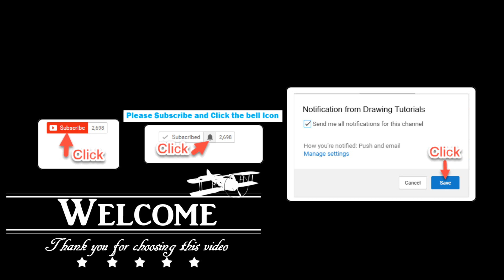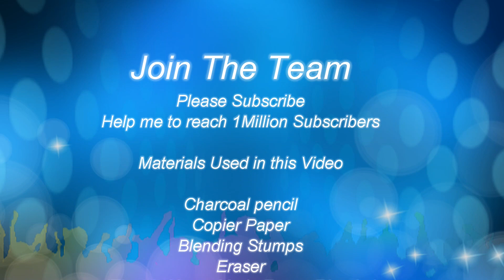How to Draw A flower || Easy Pencil Drawing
The best Charcoal Pencil drawing tutorial of  A flower. Watch our channel for unlimited drawing tutorials almost on every subject. Our channel helps you to give the idea of what to draw and how to draw.

In our channel we provide how to draw videos for Beginners, how to Shade, How to Sketch, coloring pages related videos, emoticons drawing, anatomy drawings, Drawing hands, head, face, hair, legs, body, upper torso, postures, expressions, drawing kits, cartoon drawing tutorials, Manga drawing, sketch with pencil, Sketching with charcoal pencil, free hand drawing tutorials, drawing and shading lessons, teachings on drawing etc. Please Like and Share so that others can benefit from our videos. Thank you for choosing How to Draw   A flower, and How to sketch   A flower tutorial.

Materials Used in this Video:
 For drawing there is no need of expensive materials. Start drawing with any material you've got. For professional output please use expensive specialized material. The best tutorial of how to draw charcoal drawing and shading of   A flower and how to sketch   A flower.